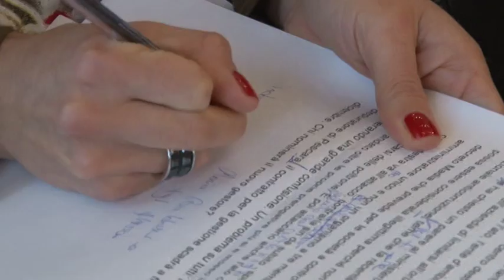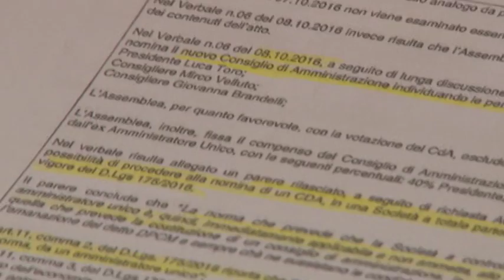Aca. Elezione contraria al decreto Madia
Ancora polemiche sulla governance di Aca. Secondo il sindaco di Chieti, Umberto Di Primio, il consigliere comunale di Pescara di Forza Italia, Marcello Antonelli e il sindaco di Pianella, Sandro Marinelli, il decreto Madia inficerebbe le elezioni dello scorso 8 ottobre